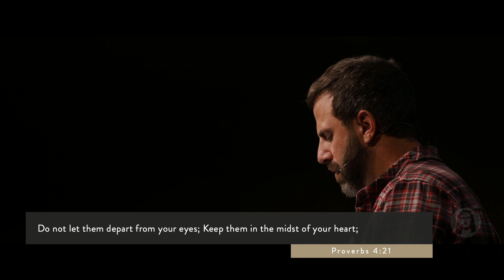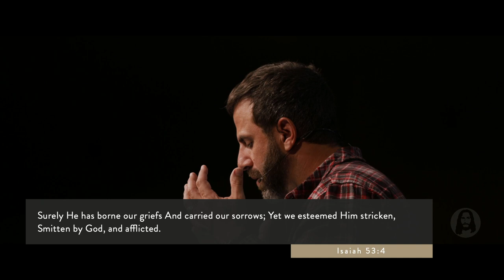Body and Blood - The Healing Power of Communion | Michael Koulianos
Recorded Live from Jesus Image in Orlando, FL | October 16th, 2022